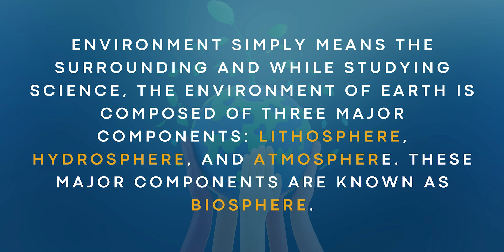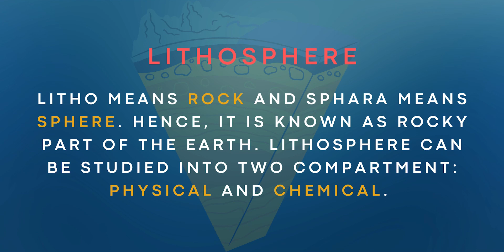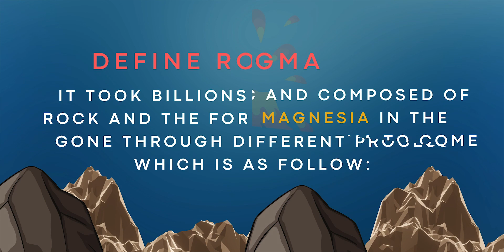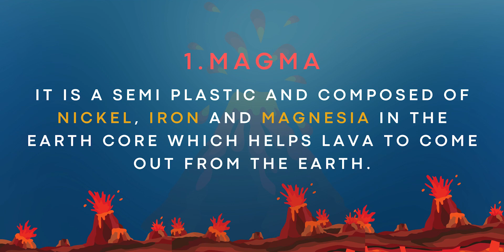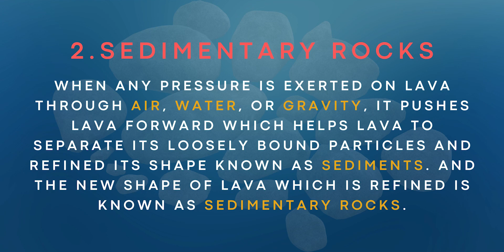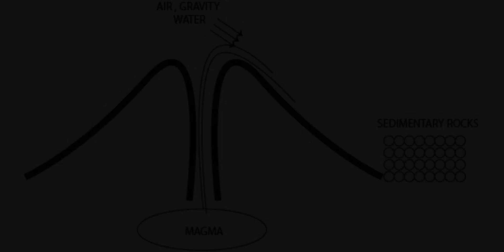GSA FOR CSS EXAMS - LECTURE 1 - ENVIRONMENTAL SCIENCE - DEFINE ROCK CYCLE - LITHOSPHERE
AFTER THE PARTIAL COMPLETION OF THE CURRENT AFFAIRS LECTURES NOW WE WILL JUMP INTO THE NEXT SUBJECT WHICH IS GENERAL SCIENCE AND ABILITY. FIRST WE WILL COVER THE ENVIRONMENTAL SCIENCE SECTION AND IN THIS LECTURE STUDENTS WILL LEARN ABOUT ROCK CYCLE.